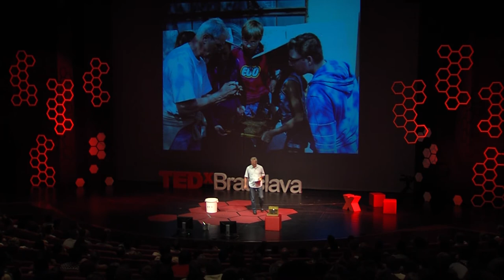Bees: Dusan Dedinsky at TEDxBratislava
Dusan Dedinsky is a bee keper and a honey maker, who is not only full time committed but also wholeheartedly dedicated to the art of beekeeping. He is trying to spread the popularity of this art by educating children and during the workshops he allows them to experience a meeting with bees.